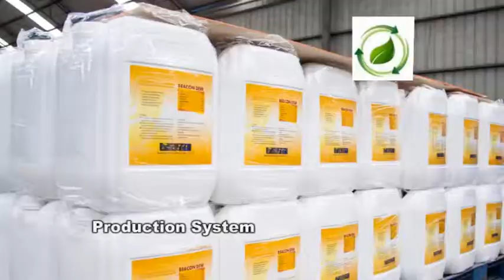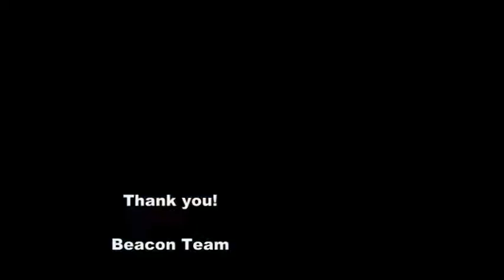beacon liquid fertilizer